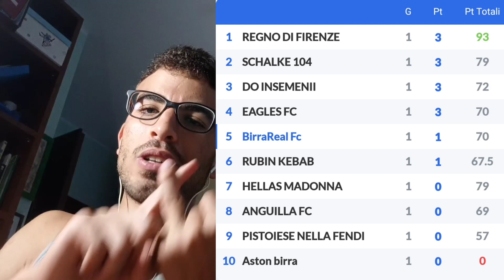È INIZIATO!! COL BOTTO?! con @AleBianconero [1° Giornata Fantacalcio 2023/24]